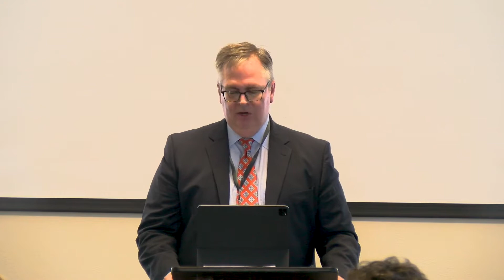Journeying Together to God – Accountability and Christian Fellowship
Paul Wadell

Living Accountably
Baylor Symposium on Faith and Culture
Baylor University, Waco, TX